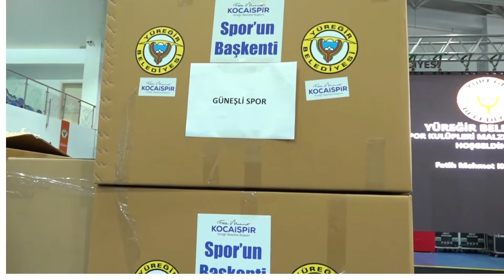AMATÖRLERE GÜÇ KATACAK DESTEK HABERİN SONU TV